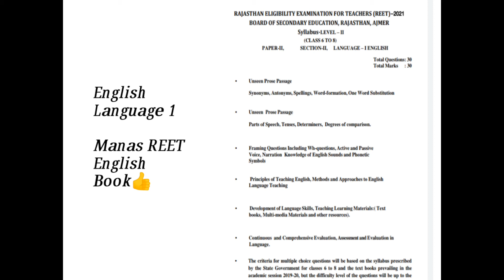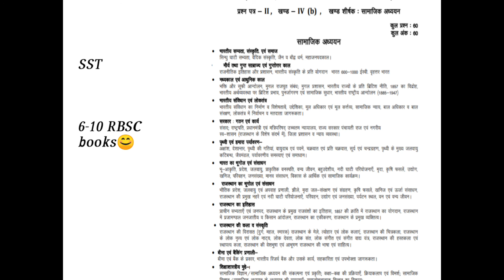REET 2021 Syllabus updates and recommend books for English